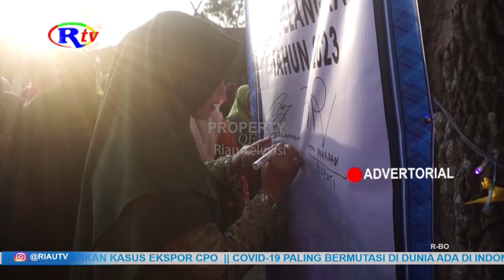BUPATI MUHAMMAD WARDAN LEPAS PAWAI TA'ARUF DAN STAND BAZAR MTQ KEC PELANGIRAN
Inhil (riautelevisi.com) - Bupati Inhil Muhammad Wardan apresiasi kemeriahan Pawai Ta'aruf dan pembukaan stand bazar pameran MTQ tingkat Kecamatan Palangiran tahun 2023.

Penampilan seni budaya silat dan penampilan tarian kolosal sambut kedatangan Bupati Inhil Muhammad Wardan dan Ketua Tim Penggerak Pkk Zulaikhah Wardan di Kecamatan Pelangiran.

Bupati Muhammad Wardan yang turut didampingi asisten perekonomian dan pembangunan Setdakab Inhil Junaedi Ismail bersama sejumlah pimpinan OPD Pemkab Inhil, hadir di Kecamatan Pelangiran membuka secara langsung pelepasan Pawai Ta'aruf serta stand bazar pameran MTQ tingkat Kecamatan Pelangiran tahun 2023.

Muhammad Wardan mengatakan pelaksanaan MTQ di Kecamatan Pelangiran menjadi MTQ Kecamatan ke-13 dari 20 Kecamatan Se Kabupaten Inhil yang di gelar pada tahun 2023 ini.

Dirinya menambahkan kegiatan ini merupakan bagian dari program pembinaan LPTQ Kabupaten Inhil dan seleksi terbuka para Qori Qoriah Yang akan berlaga untuk MTQ tingkat Kabupaten hingga MTQ Tingkat Provinsi Riau. Dengan tetap berpegang pada prinsip membawa putra-putri asli daerah Inhil, Muhammad Wardan berharap pembinaan dan seleksi di berbagai jenjang dapat dilakukan secara maksimal dan efektif untuk prestasi yang optimal.

MTQ tingkat Kecamatan Pelangiran diikuti oleh 15 kafilah desa dan 1 kafilah kelurahan, berbagai potensi daerah, produk makanan olahan dan kerajinan ditampilkan dalam pembukaan stand bazar pameran, yang dibuka pasca pelaksanaan pawai ta'aruf. Bupati Inhil Muhammad Wardan pun turut mengapresiasi gelaran MTQ Kecamatan Pelangiran, yang dijalankan gebyar DMIJ Plus terintegrasi, yang memamerkan berbagai hasil pembangunan infrastruktur yang dilaksanakan oleh pemerintahan desa melalui dana desa dan alokasi dana desa. (DE)